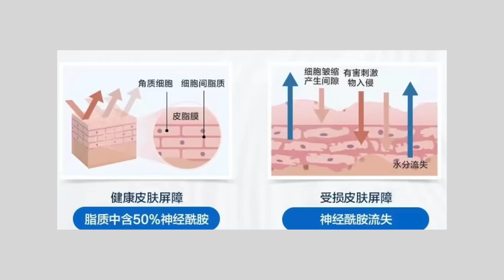Top10 此生挚爱无限回购无香料面霜乳液｜敏感肌痘痘肌孕妇看过来～｜Fragrance-Free Moisturizers for Sensitive Skin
Licensed Esthetician加州认证美容师，欢迎来到我的频道～～
此生挚爱无限回购的无香料面霜！保湿做好了才能维持肌肤弹性，细致毛孔，祛皱抗老抗衰！
00:00 Top10
00:24 为什么选无香
01:16 干皮
04:39 中性皮
08:28 油皮

♥Products Mentioned♥
➕CETAPHIL Moisturizing Cream
丝塔芙大白罐保湿补水滋润秋冬面霜

➕First Aid Beauty Ultra Repair Cream Intense Hydration Moisturizer
急救美人强效急救修复面霜

➕La Roche-Posay Cicaplast Balm B5
理肤泉b5多效修复霜

➕CeraVe Moisturizing Cream | Body and Face Moisturizer
适乐肤全天候保湿面霜

➕CeraVe Daily Moisturizing Lotion for Dry Skin
适乐肤身体乳 神经酰胺C乳

➕Bioderma Face Moisturizer Sensibio Light Cream
贝德玛舒妍修护柔肤乳液

➕IUNIK Beta Glucan Daily Moisture Cream
韩国iUNIK葡聚糖日用保湿霜

➕CeraVe PM Facial Moisturizing Lotion
美版CeraVe适乐肤PM乳4%烟酰胺

➕Rovectin Clean Lotus Water Cream
莲花水补水面霜

🎁全球最大现金返利网，海淘达人必备工具
TopCashBack 【以下链接进入$10新会员注册奖励】两个网站返现20刀

🎁YesStyle亚洲日韩美妆 - 防晒霜购买途径

🎁Bao Laboratory加拿大实验室护肤品牌，敏感肌必入 - 无香料无刺激

🎁KimTrue护肤全网85折-必入卸妆膏&洗护套装